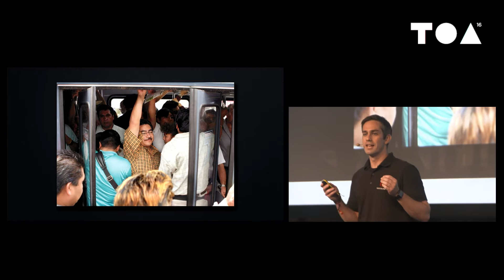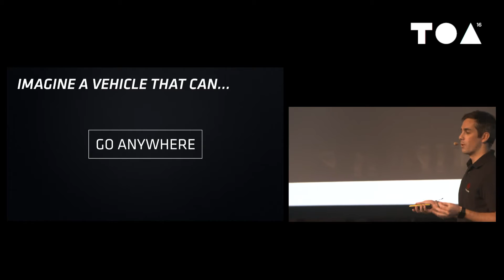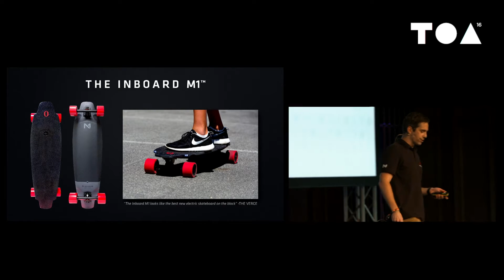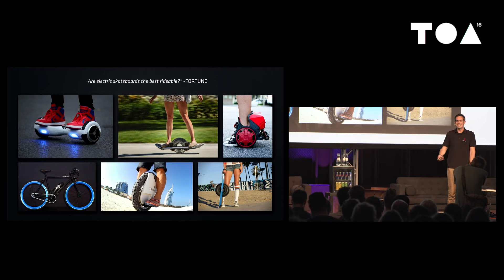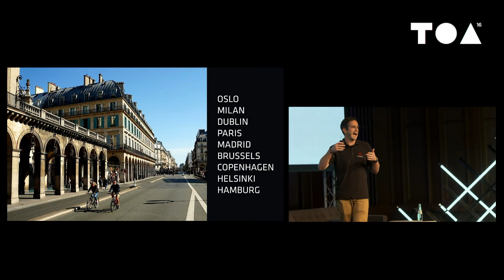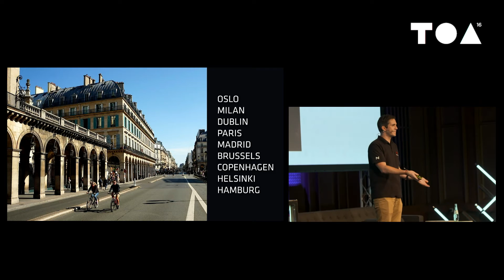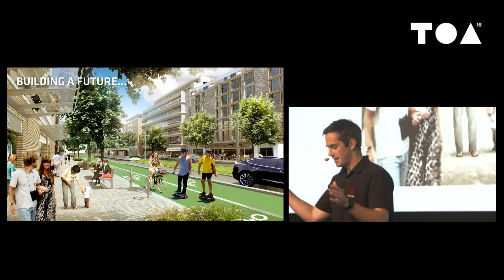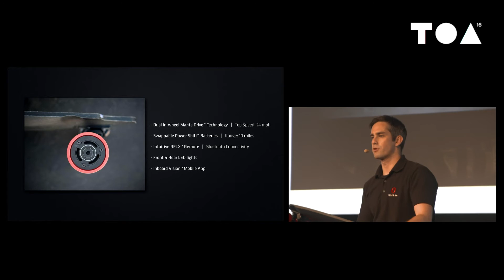The Coolest Way to Commute - Rideable Technology & The Cities of the Future - Ryan Evans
Most technologists are aware of the impending disruption autonomous vehicles will have on how we move through cities, but most are still unaware of the smaller personal electric transportation devices that are already reshaping the way we think about urban transportation. Ryan Evans, the Co-Founder and CEO of Inboard Technology, will take you through an overview of this rapidly emerging market and show you how these devices will affect your everyday life.

Ryan Evans - CEO, Inboard Technology